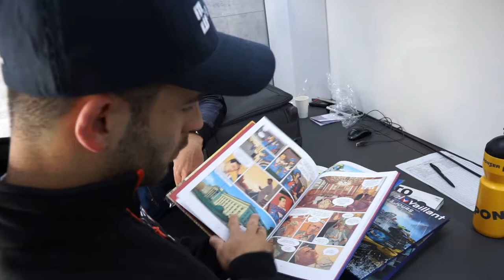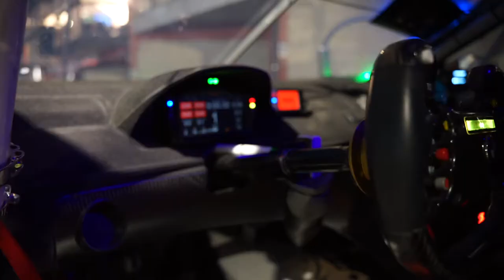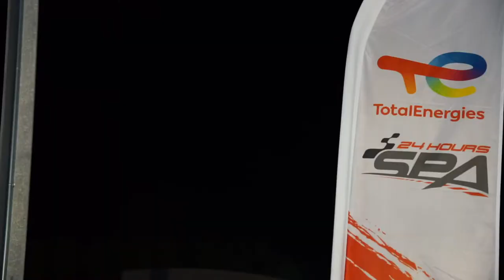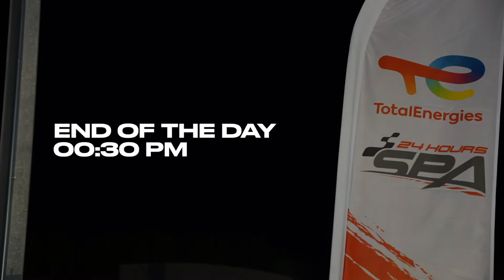In The Pits | 2021 24h Spa Race | Qualifying Day with Yann Zimmer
Vlog of the qualifying day at the 24 hour race at Spa with the Boutsen Ginion Team!

Again a big big thanks to all my partners.. and especially Laboratoire Huckert's International ➥

Thanks to CARLABELLE for the edit !